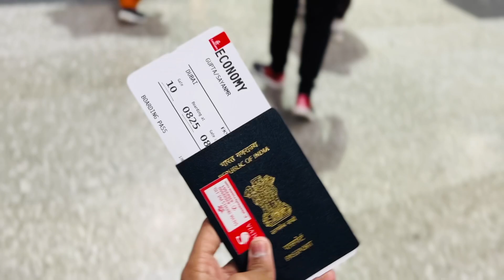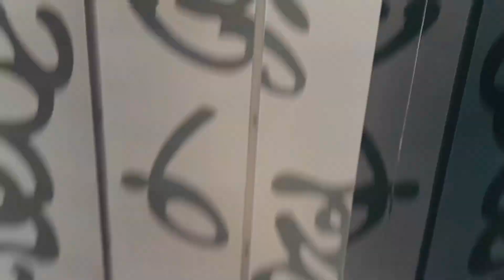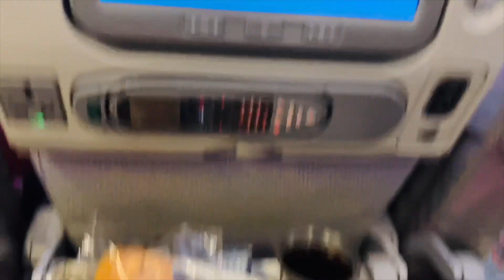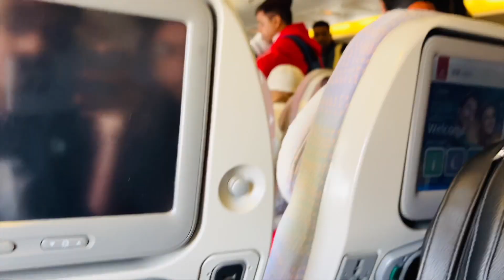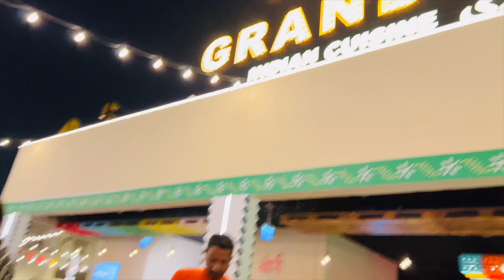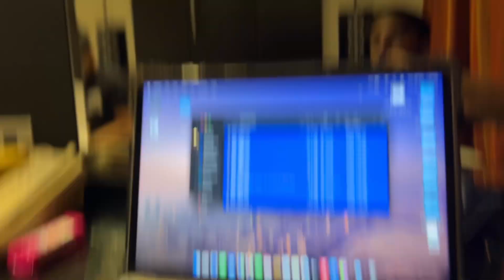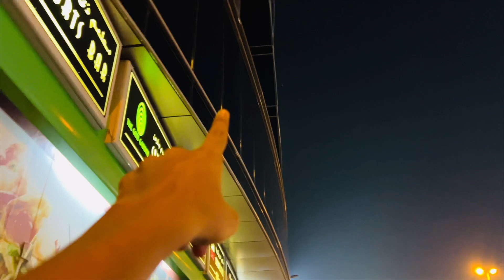FLYING✈️ TO DUBAI FOR THE NEW YEAR😍|| MIRACLE GARDEN❤️ || GLOBAL VILLAGE🤩 || EMIRATES AIRLINES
Hit likes.

PRODUCT LINKS-
1) CAMERA KIT:-
GoPro Hero 9
Rode Microphone
GoPro Audio Adapter
Vlogging Extension Tripod